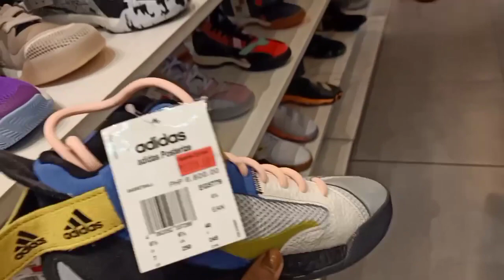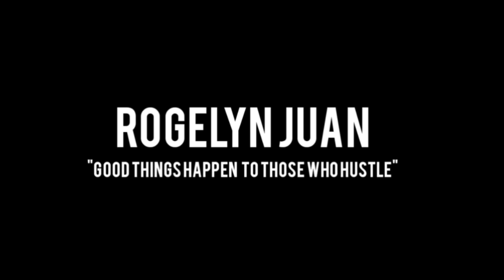OUTLET STORE NA NGAYON LANG NATAGPUAN! up to 80% OFF DITO! GRABE SA PAG KA MURA! | NIKE, ADIDAS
Today's video we're featuring SPORTS CENTRAL OUTLET located at SM NOVALICHES QC. Ground Floor. Continues sale. up to 80% off! 🥵